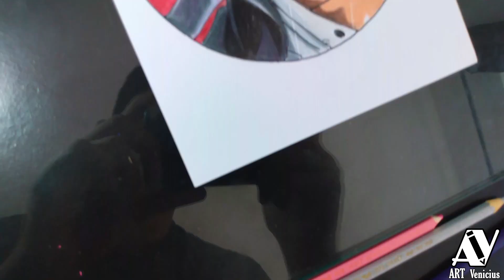DRAWING - Shanks O Ruivo (One Piece Film Red){Série} ArtVenicius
💬Comente/ comment
📨Compartilhe/ share

MATERIAIS & IMAGEM AQUI⬇
MATERIALS & IMAGE HERE⬇

•CHARACTERS: Shanks O Ruivo
•DRAWING THEME: Anime
•ANIME: One Piece Film Red

⏳ Tempo Real - Real time: 01:18:59

📹Gravação/Recording: Moto G7 Play

💻Editor De Vídeo: Adobe premiere 2023

👨🏻‍💻Edição/Edition:@Art_Venicius

📚Matériais/Materials:

Papel/Paper: Chamequinho A5 180g

Caneta/Pen: TokOffice 0.4

Lápis/Pencil:
Faber-castel Eco Lápis 48 Cores
Maped 48 Cores
Tris Mega Soft 48 Cores
Giotto Supermina 36 Cores